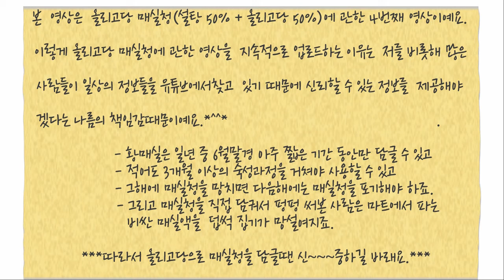매실청 4 _ 올리고당 황매실청 (숙성 9개월 후) (plum in a jar with oligosaccharide)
- 올리고당으로 담근 매실청은 시큼한 맛이 강해서 음식에는 사용할 수가 없었습니다. 하지만 탄산수와 섞어서 매실 에이드로 마시면 좋습니다.
- 걸러낸 매실도 흐물흐물해서 추가로 설탕을 덮어줬더니 정과처럼 꼬독꼬독 해졌어요.
- 저는 매실청과 건더기를 모두 먹습니다.
- 앞으로는 설탕으로만 담그려고요.